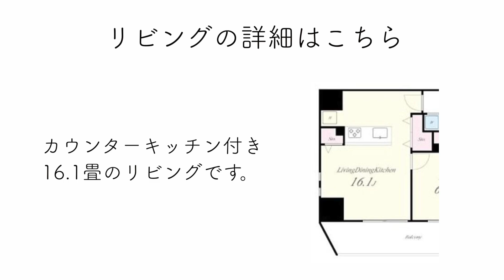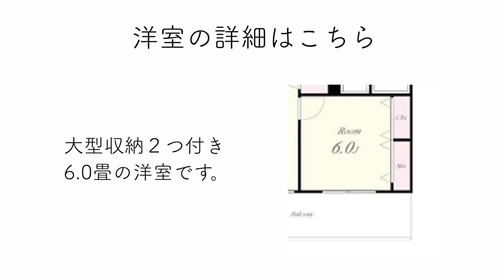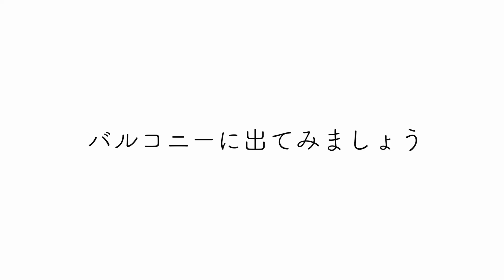【仲介手数料最大無料!!】再開発が盛んな渋谷に誕生した高級デザイナーズマンション（初期費用優遇）「テアトル神南」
≪物件概要≫
建物名　テアトル神南
住　所　東京都渋谷区神南1-4-9

≪募集条件≫
1LDK(52.63㎡)